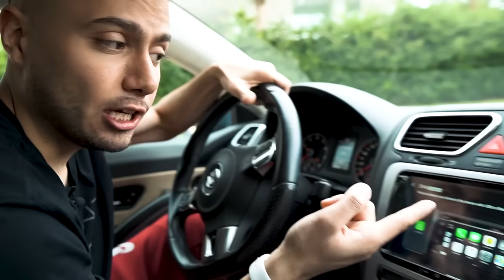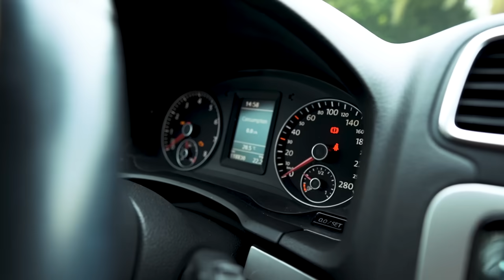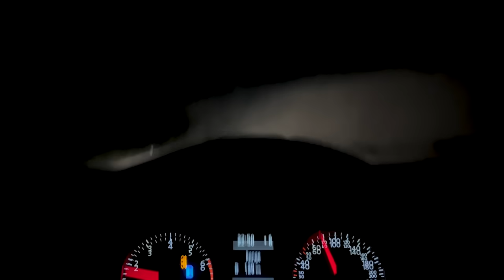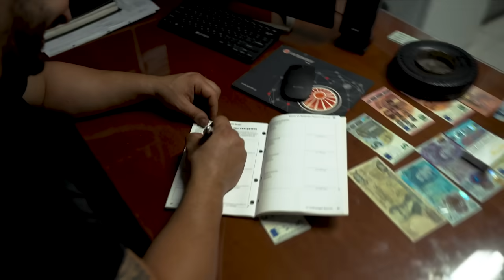ΤΟ ΝΕΟ ΜΟΥ ΑΥΤΟΚΙΝΗΤΟ ΜΕΤΑ ΤΟ ΤΡΟΧΑΙΟ!! *SCIROCCO PROJECT CAR*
Αν σας άρεσε το βίντεο κάντε ενα Like!!

▬▬▬▬▬▬▼Δείτε την περιγραφή▼▬▬▬▬▬▬

0:00 ΠΑΡΟΥΣΙΑΣΗ ΑΥΤΟΚΙΝΗΤΟΥ
4:39 ΤΑΞΙΔΙ ΣΤΟ COSTA NAVARINO
7:28 SERVICE & ΝΕΟΙ ΠΟΛΛΑΠΛΑΣΙΑΣΤΕΣ R8
15:18 ΤΟΠΟΘΕΤΗΣΗ ΟΘΟΝΗΣ MULTIMEDIA, DASHCAM & PARKING CAMERA

▬▬▬▬▬▬▼  Κοινωνικά δίκτυα ▼▬▬▬▬▬▬